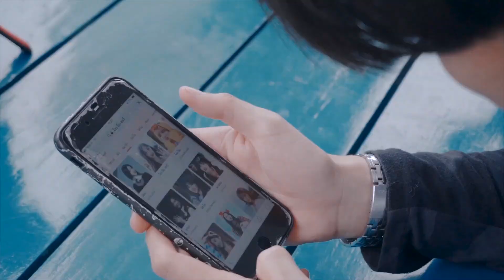เมื่อคนไม่ติ่ง จำหน้าและชื่อ GOT7 TWICE เพื่อพิชิตรางวัล - ไม่ติ่งต้องติ่ง EP2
การจำหน้าและชื่อไม่ใช่เรื่องง่ายสำหรับคนไม่ติ่ง แต่พวกเขาต้องทำภารกิจนี้ให้สำเร็จ

FOLLOW / SNS
IG & TWITTER: ttehtteh
Facebook Fan : TTEH K